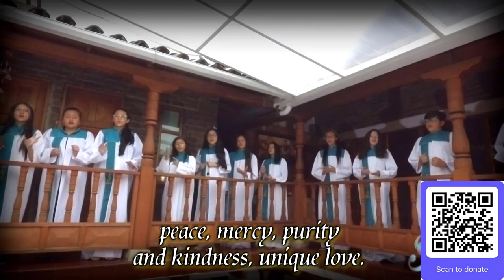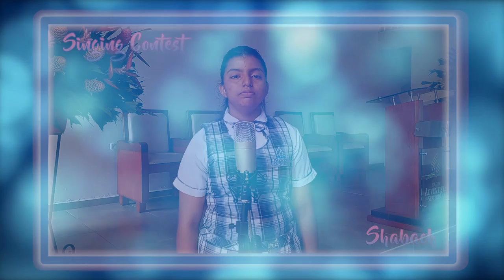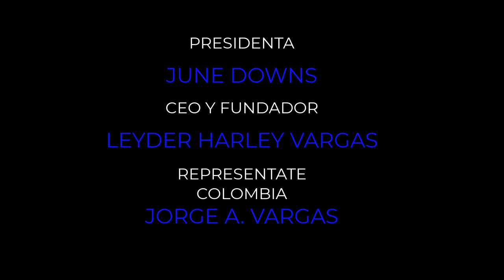SINGING CONTEST SHABACH 2022 - Primera Ronda